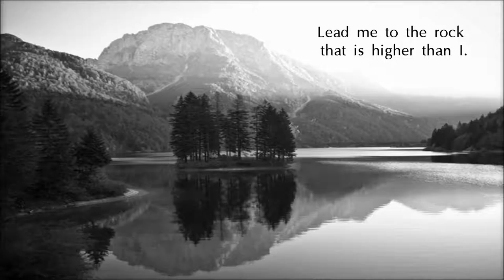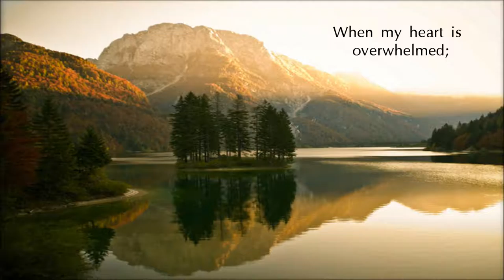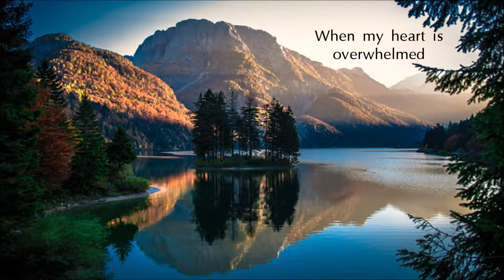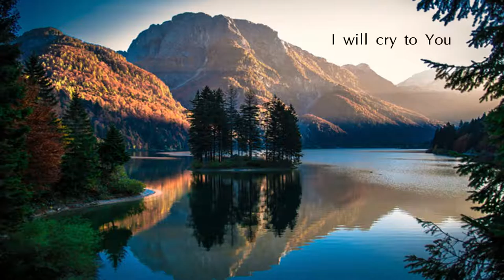12.Psalm 61_1-4 Song _Hear My Cry, O God_ (Esther Mui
GOD will be with u